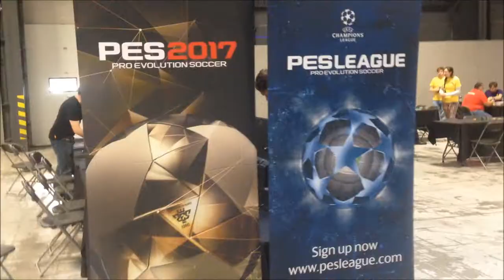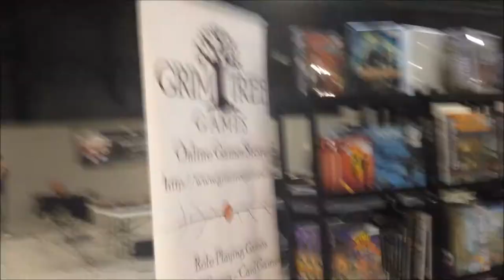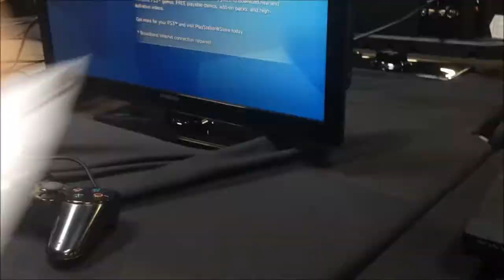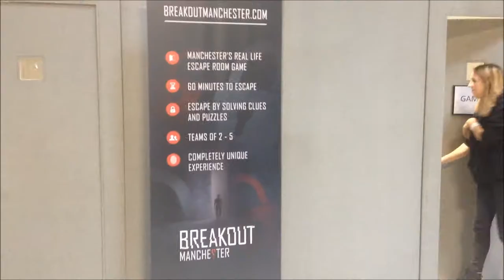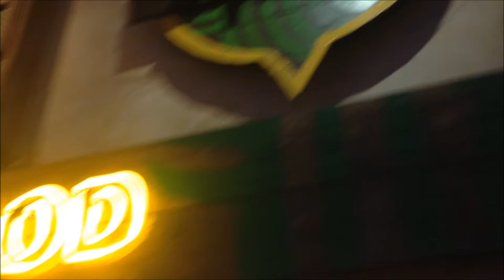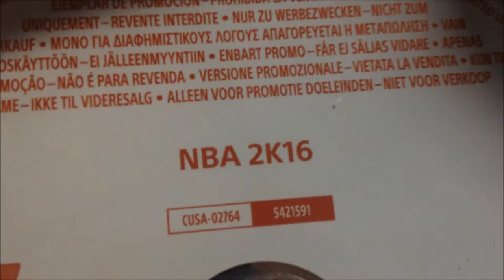MEETING A LEGEND!!!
Insane day, do you guys want more videos like this one???